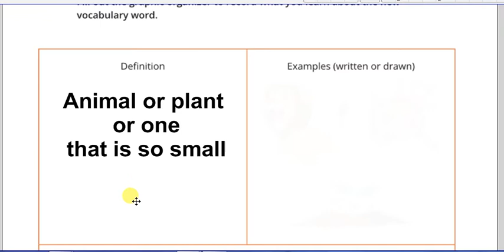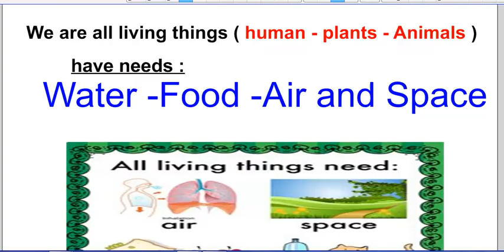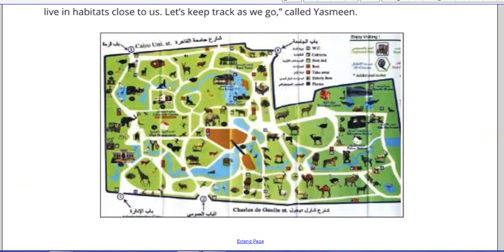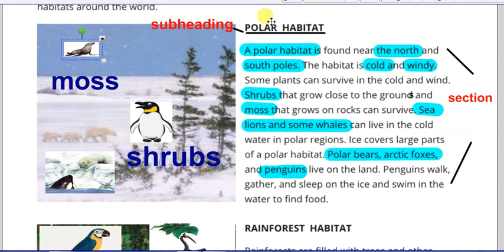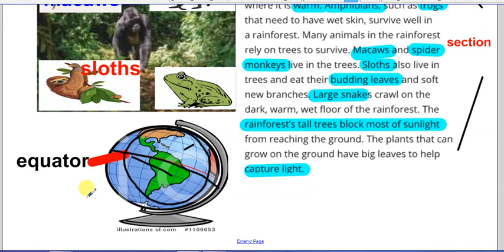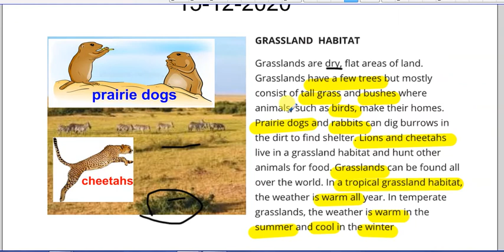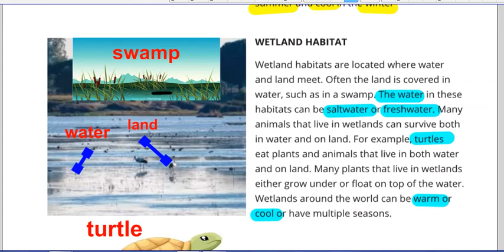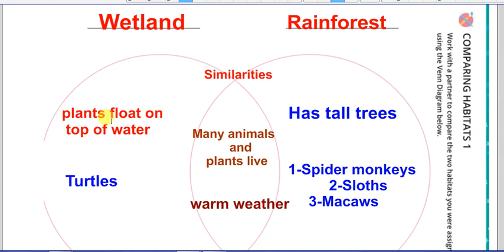j3c 15 12 2020